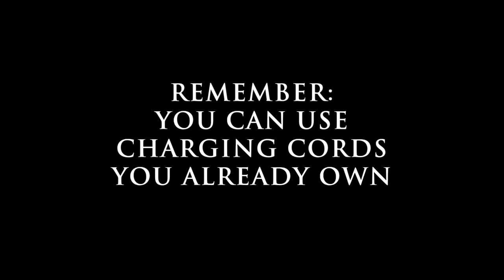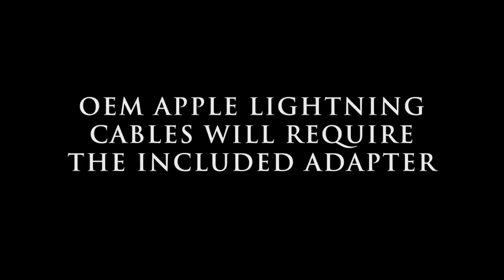SFW-PD1000L Warcraft Movie Collection Lothar Statue Phone Dock from Swordfish Tech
About Swordfish Tech
In 2013, as a group of friends with a shared passion for toy collectibles and electronic gadgets, we set our sights on changing the way people view consumer electronics. Our goal was to create products that could be proudly displayed on office desks or next to toy collections at home, even long after a new-model smart device or tech innovation renders these old peripherals obsolete.

About Our Products:
Officially licensed by Legendary Pictures, each item features collector-grade sculpt and paint details, in an array of products like phone docks, power banks and charging cords. Combined with the functional use of charging your mobile device, our products can be proudly displayed alongside your collection of toys and collectibles at home, or take the fantasy with you on-the-go, and show your allegiance to the Horde or Alliance!!!

Product Feature:
Lothar Phone Dock combine with Durotan Phone Dock to complete the diorama scene!
-Fits phone sizes up to Galaxy S6 EDGE+ and iPhone 6S Plus
    ”Load & Lock” universal cord fit for most Micro USB and Apple
-Lightning cable plug sizes
    Premium-format sculpt and paint
    Product Size: 9.2*11.05*4.78